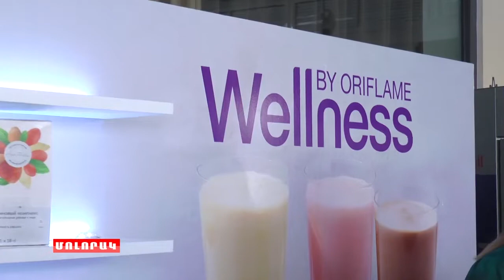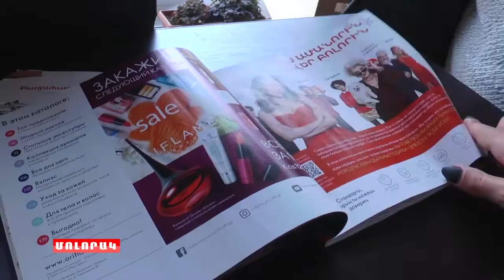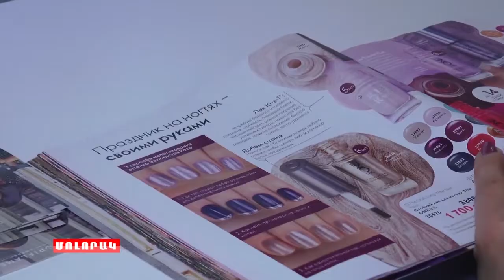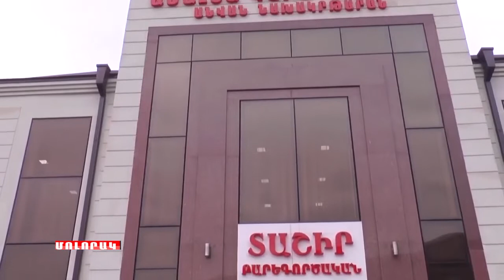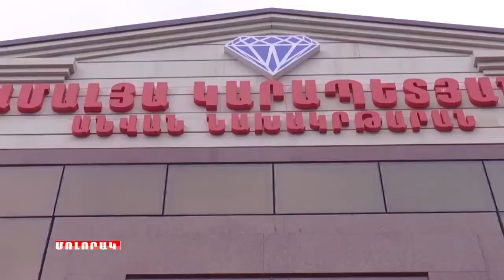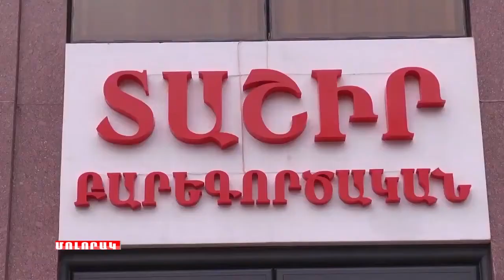Մոլորակ լրատվական գլխավոր թողարկում 10 12 19